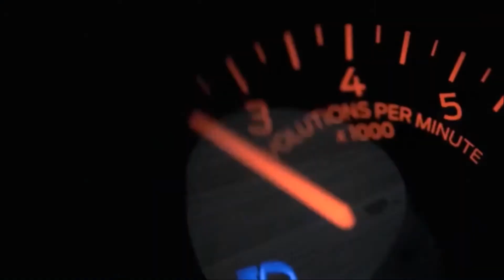KVSH & Schillist - Sicko Drop II Cars and model showtime II